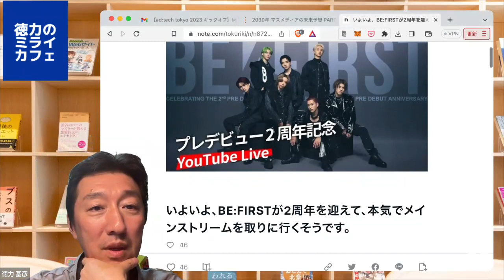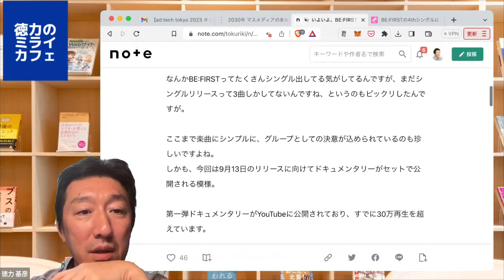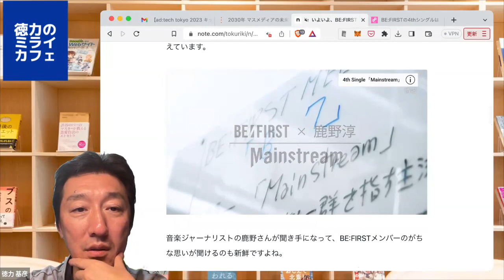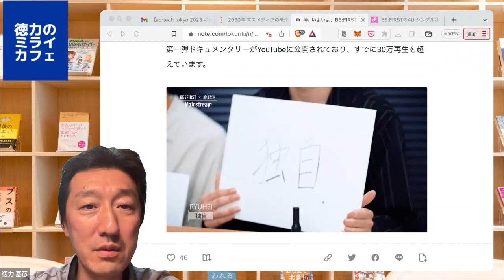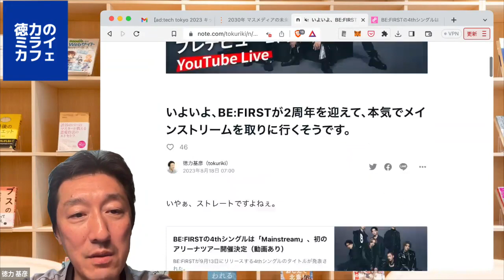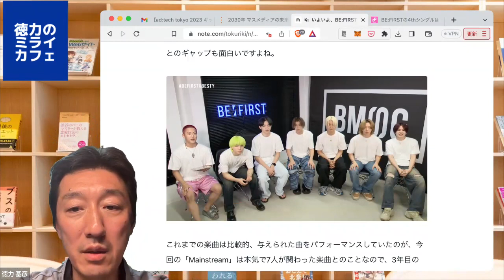BE:FIRSTが2周年を迎えて、いよいよメインストリームを取りに行くようです。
■いよいよ、BE:FIRSTが2周年を迎えて、本気でメインストリームを取りに行くそうです。｜徳力基彦（tokuriki）